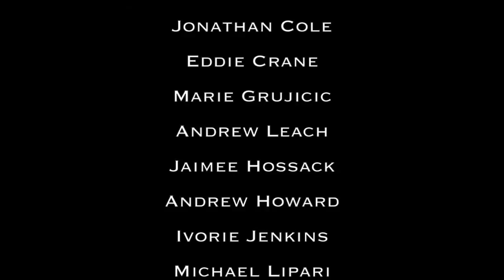UNDERWATER by HASPOP for LIGHT turned on by CIRQUE DU SOLEIL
Underwater is a tableau created by Hassan El Hajjami aka HASPOP for LIGHT nightclub turned on by Cirque du Soleil. This groundbreaking act completely revamping the nightlife industry is an immersive experience for the crowd. Suddenly with amazing 3D mapping projections and diverse creatures and characters coming from above, you found yourself in this "Underwater" world. This is a mood tableau. This was performed from May 2013 to February 2015, and features 14 artists.